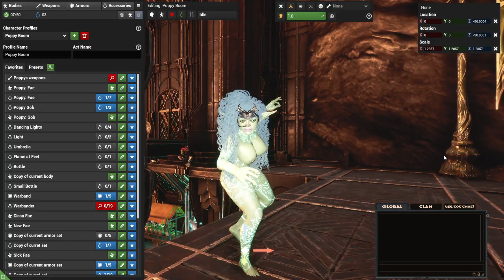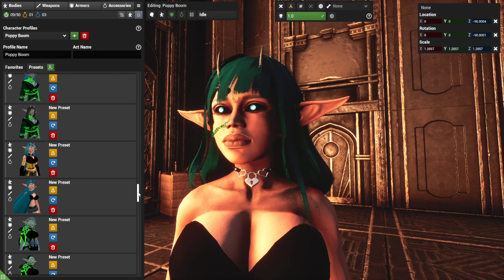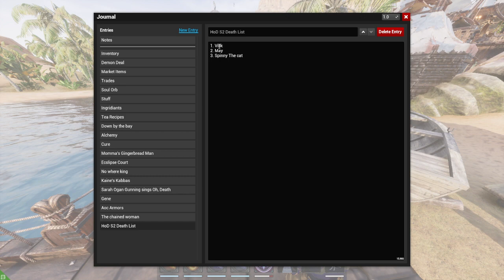Poppy Boom | Zen | HotD S2 Day 20 (Part 1/2)